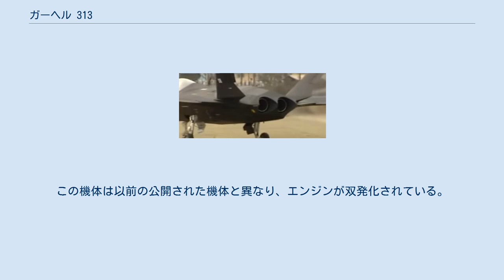ガーヘル 313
ガーヘル 313 قاهر-۳۱۳ ガーヘル 313（ペルシア語: قاهر-۳۱۳‎; Qaher-313）は、イラン・イスラム共和国が国産開発したステルス戦闘機である。
 ガーヘル313の存在は、2013年2月2日にイラン大統領マフムード・アフマディーネジャードによって公表された。
詳細な性能は不明であるが、イラン側は「『純国産』の機体で、ステルス性を有している」、「イランがこれまでに開発したジェット戦闘機とは異なるもの」と発表している。
また、短距離離着陸が可能であるともしている。
開発はIAIO（イラン航空産業機構）によって行われた。
 単発単座、双垂直尾翼の前翼機で、主翼の先端には下反角がつけられており、胴体の両脇にウェポンベイを有している。
また、コックピットとの比較から、かなり小型な機体である事がうかがえる。
 機体表面には、ボルトやリベット鋲の痕跡がなく、公開されたガーヘル313は飛行不可能なモックアップではないかとも推測されているが、イラン・イスラム共和国放送（IRIB）による発表の際には、本機の飛行映像と思われる物が使用されている。
 2017年4月15日、イランで国防産業製品見本市が開催され、ガーヘル313が展示された。
また同日、同機のタキシング試験動画がyoutubeにて初公開された。
この機体は以前の公開された機体と異なり、エンジンが双発化されている。